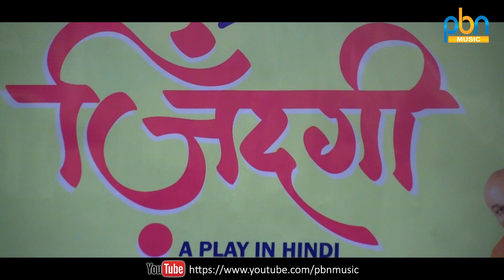Welcome Zindagi Tv Serial Star Cast Inerview || Entertainment Da Ghaint Show || PBN Music Presents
Production:- All Tellytune